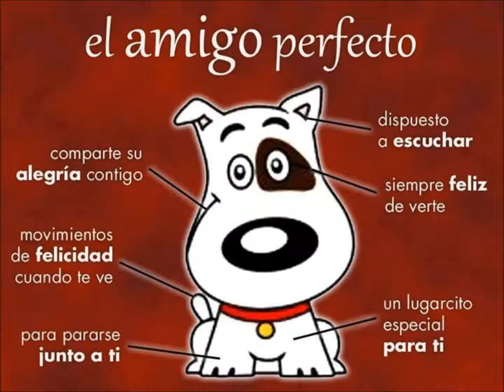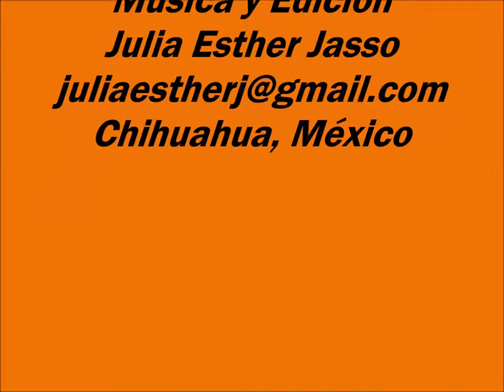Perrosquis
Puros perros